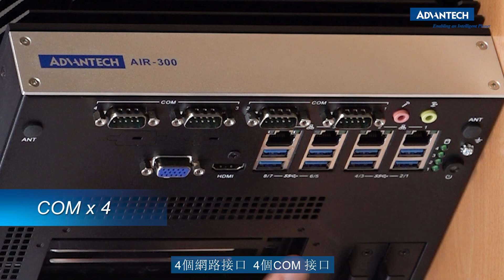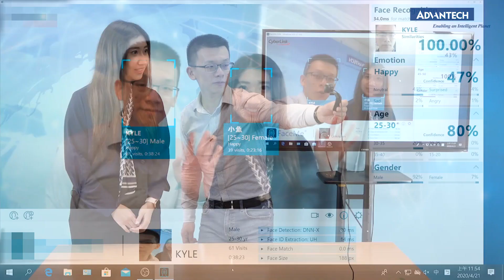[開箱影片] 邊緣AI推論平台-AIR-300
對於AI開發者來說,除了需要找到充分及有效的資訊,還要有一台效能佳、易上手的AI開發工具，並且具備「深度學習訓練」與「推論」的功能!
AIR-300，專為深度學習應用打造，可將訓練好的 AI 模型部署到目標平台上進行推論，協助企業組織以經濟、效率的方式快速部署電腦視覺 和深度學習解決方案。

**開箱重點不容錯過
1. 拆箱解密，特性大公開
2. 推論效能，實測全都錄